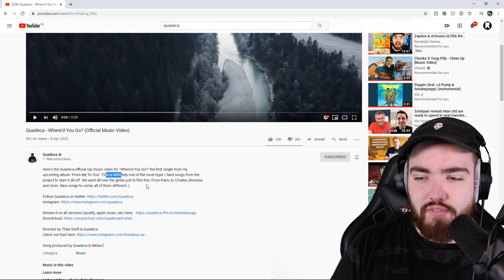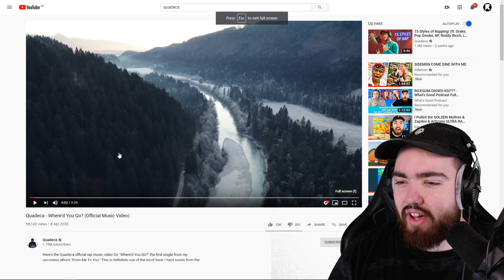Randolph Reacts to Quadeca - Where'd You Go? (Official Music Video)